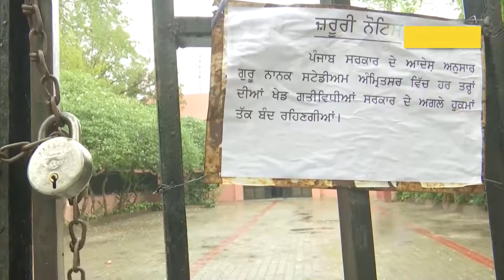IAF, Punjab Police aspirants demand re-opening of Guru Nanak Stadium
Indian Armed Forces (IAF) and Punjab Police aspirants staged protest in Amritsar on June 16. They demanded re-opening of Guru Nanak Stadium to continue their training. Guru Nanak Stadium got closed due to COVID-imposed lockdown. A protester said, “We request District Collector to open the Stadium. Some of us are athletes who are trying for national levels."